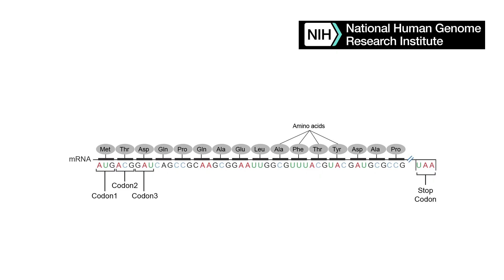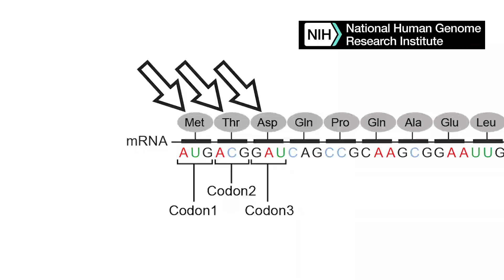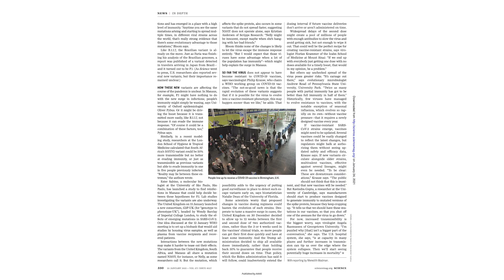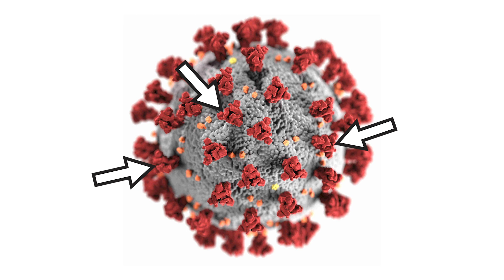How SCARY are COVID variants? | Doctor's Update #8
There are 3 main COVID variants that have already made it to the US, but the longer the virus is allowed to circulate, the more chances there are for additional mutations! While the Pfizer and Moderna vaccines will cover the UK (B.1.1.7) and South Africa (B.1.351) variants (the South Africa variant perhaps less effectively), word is still out on the rest. I use lots of air quotes in this one.

0:00 Intro
0:29 What is a mutation?
2:26 UK variant (B.1.1.7)
3:12 South Africa (B.1.351) and Brazil (P.1) variants
4:12 Variants and vaccines